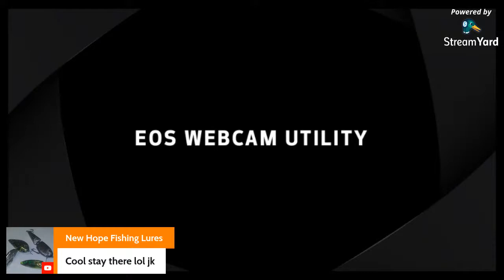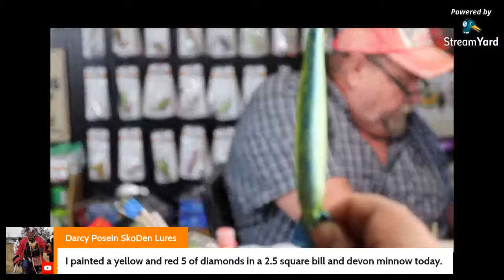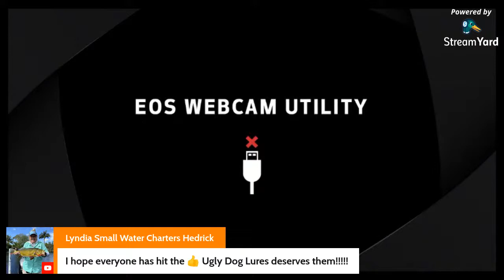Live - Lure Paint 5.29.21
Weekly video series about painted fishing lures. 🚤 Get caught up in the process of pattern design starting with blank lures, how they look, sound and fish. Use different methods of painting from airbrush techniques to detail work.  Join Ugly Dog Lures as they break the line between what's on the shelf at the big box stores compared to the custom designed lures and challenges highlighted on this YouTube channel!

Thanks for joining us :) Goose & Melissa

🕕TIMESTAMP
00:00 Season 2 Live - Lure Paint 5.29.21
00:00
00:00 Outro

☛Reviews on Google Business: uglydoglures.business.site
✦ Intro video features 1973 from the YouTube music library ✦

- Custom painted fishing lures, bait and gear

⚓ MORE ABOUT UDL:
WHO: Ugly Dog Lures, fishing lures, fishing lure, Charlie Widner, Melissa Widner, Clovis NM, New Mexico, Custom painted fishing lures, lure patterns, tackle, fisherman, hooks idfishit, idfishthat, what's in your tackle box, diy, paint a lure, uglydoglures, tackle talk, husband and wife, family business, I like my lures ugly dog style, lure painting challenge, uglydoglures, uglydoglures.com

WHAT: Airbrush fishing lures, hard plastic baits, fishing, bait, lure, catch fish, go fishing, strike, fish, paint a fishing lure, lure painting, painting fishing lures, custom paint crankbait, airbrushing fishing lures, painting crankbaits, painting lures, airbrush painted crankbait, painting fishing lures, painting fishing lures airbrush, painting lures painting lures with airbrush painting, airbrushing fishing lures, airbrush kit for beginners, airbrush painted fishing lures, painting lures, airbrushing fishing lures, rattletrap lipless crankbait template, iwata HPcs airbrush instruction, how to airbrush fishing lures, createx, com-art, BSI, Bob Smith industries, Epoxy, DEVCON, custom design, custom lure design, how to paint fishing lures, teaching airbrush, lure making, epoxying lures, painting lures with airbrush, painting lure, fishing lure, epoxy fishing lures, custom crankbait painting, airbrushing crankbaits, airbrush painting, airbrush lures, airbrush fishing lures, airbrush, painting lures, painting crankbaits, epoxy lure, lure painting techniques, airbrushing lures, airbrushing fishing lures, painting fishing lures, lure painting

WHEN: Weekly videos, between 6:00PM & 7:00PM MST
Monday Whats next, Thursday "Live", Saturday challenges

WHY: For the love of fishing, bass fishing, big bass, white bass, how to fish, trout fishing, crafts, teaching, learning, relax, chill time, learn stuff, tips and tricks, fishing lure challenge, fishing challenge, fishing tips, angler, tackle box, fishing lure, fishing lures for beginners, go fishing, painting crank baits, fishing lure painting, custom painted crankbaits, pike fishing, custom crank baits, painted crank baits, fisherman's life, practice lure painting, trout fishing, fishing. recreational fishing